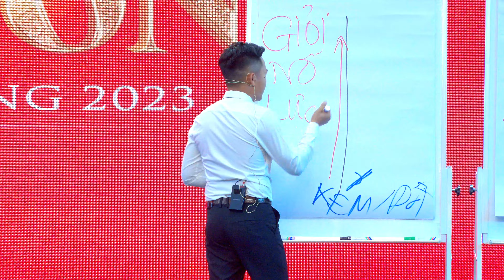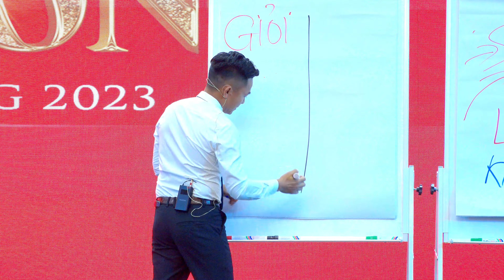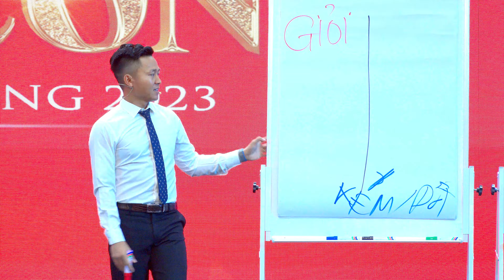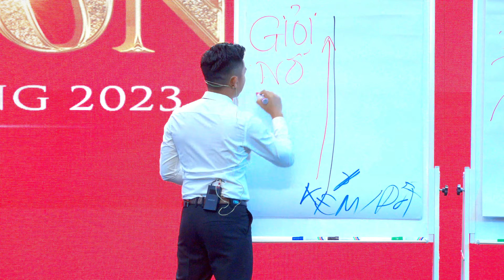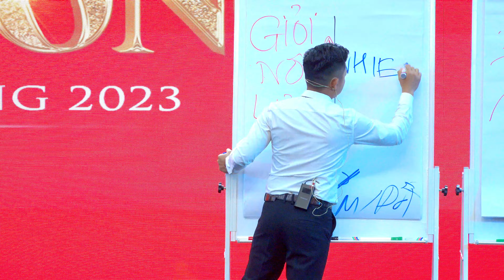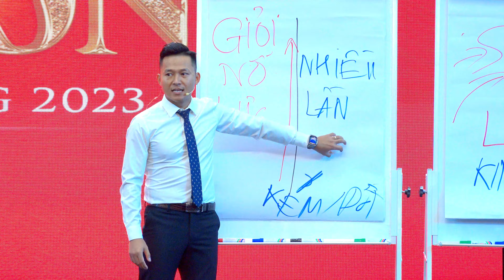Nguyên Tắc của Thành Công | Nguyễn Xuân Nam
Zalo: 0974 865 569 - Thầy Nguyễn Xuân Nam
Hotline 1: 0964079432 - Lê Sơn - Trợ Lý Thầy Nguyễn Xuân Nam
Hotline 2: 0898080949 - Trung Kiên - Trợ Lý Thầy Nguyễn Xuân Nam